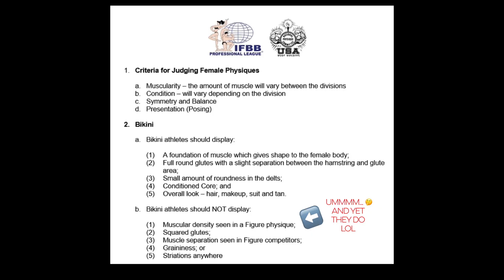WHAT I WISH I KNEW BEFORE COMPETING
I hope you enjoyed this video! I made this video based on my opinions and what I know to be true. Other people may have had a different experience than I did or have different views but this is just my opinion!

It would mean so much to me! And also, let’s be friends on IG (bc its basically the only social media I get on lol)!

p.s. Remember to have courage and always be KIND!